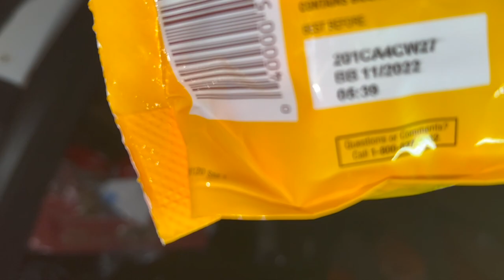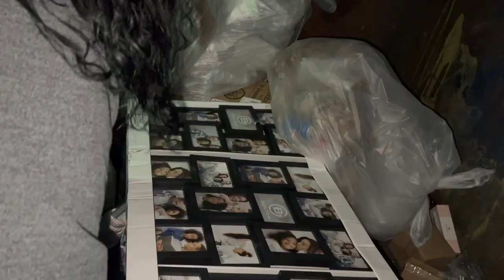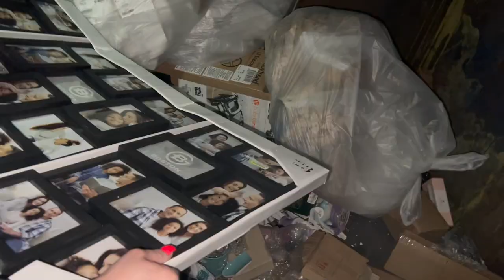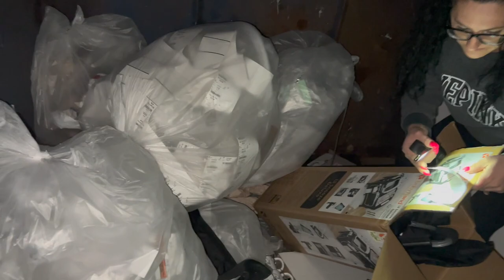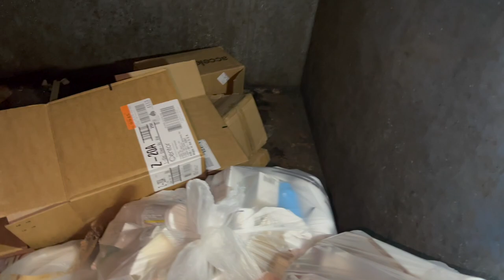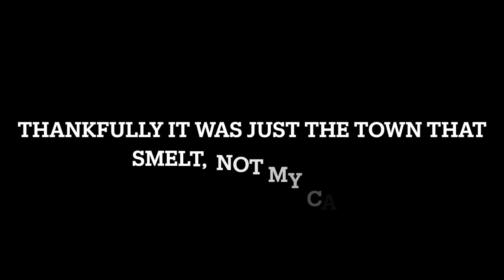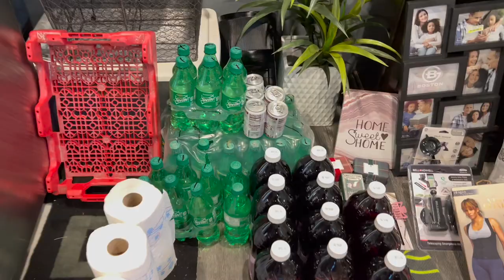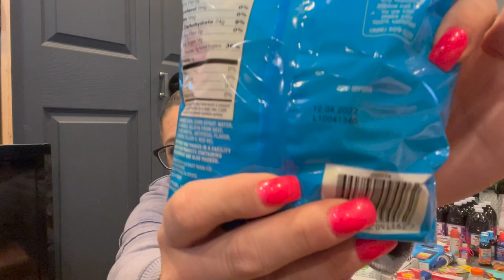DUMPSTER DIVIN// ALL I WANT 4 MY BDAY IS A TON OF DUMPSTER STUFF TO DONATE.. & WE DEF GOT IT! 🙌🏻💜💃🏻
Happy Thursday peeps!! Here is our latest dive and my GOODNESS WAS IT AN AMAZEBALLS ONE! Yes I went out diving on my 41st birthday and we scored FULL CASES OF FOOD( NOT EXPIRED) , A TON OF CLOTHING AND SO MUCH MORE YOU GOTTA SEE IT TO BELIVE IT!
I HOPEY OU GUYS ENJOY THIS DIVE BECAUSE BETH AND I SURE DID! Oops sorry for the caps lol I didn't notice I was doin that and to be honest I do not want to retype that all 🤣 Any who please don't forget to LIKE SHARE & SUBSCRBE! That way you dont miss out on future dives just as crazy as this one!!

Oh and of course. HAPPY DIVING!!😉